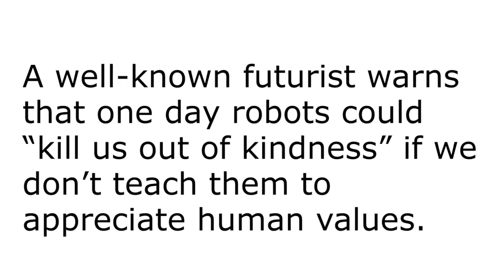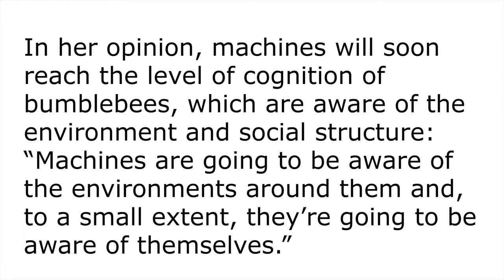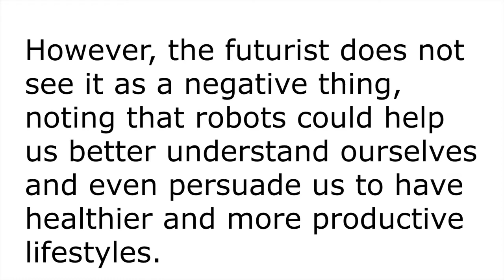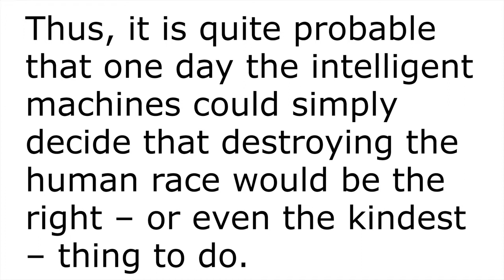Will They Destroy Humans? Robots could Kill us with Kindness.